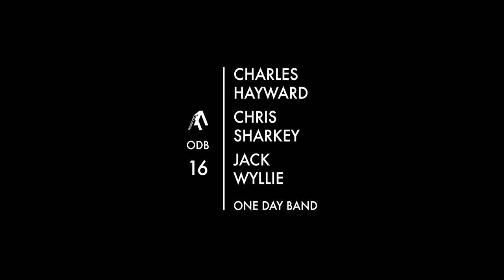ODB 16 - Charles Hayward // Chris Sharkey // Jack Wyllie (A)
Charles Hayward Drums // Chris Sharkey - Guitar, Bass & Electronics // Jack Wyllie - Sax, Synth and FX

Session 16 brings together the kinetic inventiveness of drummer Charles Hayward with the echoing sax-scapes of Jack Wyllie and the guitar/bass dexterity of Chris Sharkey. Shifting with inventiveness, balancing improvised gesture and time keeping Charles’s playing is consistently offering up ideas. Jack’s saxophone sound, well known from his activity with The Portico Quartet, bathes the session in atmospheric drones, augmenting the saxophone as he does with fx pedals to provide synth like textures. It’s a sound drifting in from a distance, reminiscent of Ethiopian and North African jazz sensibilities. Chris Sharkey provided both guitar and bass during the session, ranging his style from staccato bass grooves, exploratory jazz riffs to FX soaked drones and occasional laptop samples.

Charles Hayward is an English drummer / composer and was a founding member of the experimental rock groups This Heat and Camberwell Now. Since the late 80's he has concentrated on solo projects and collaborations, including Massacre with Bill Laswell and Fred Frith, THINTH and Monkey Puzzle Trio. Over the past ten years Charles has developed these attitudes and insights into a wide range of soundwork, both collaboratively and as a solo artist/performer. He releases material on his own label CONTINUITY. and curates a yearly series of performances, workshops and installation called Sound is Sound is Sound which he curates on behalf of Lewisham Arthouse for The Albany Theatre.

Jack Wyllie is a Multi instrumentalist and composer. He has released on labels such as Babel, Realworld, Ninja Tune and Buffalo Temple. He is member of Portico Quartet and Szun waves as well having released several EP’s of improvisations with Luke abbott and Adrian Corker. Jack plays a heavily effected saxophone using guitar pedals to add atmospheric washes of delay and reverb. Portico Quartet have always been an impossible band to pin down. Sending out echoes of jazz, electronica, ambient music and minimalism, the group have created their own singular sound. They have been nominated for the mercury music prize as well as topping several end of year lists in the likes of time out and crack magazine.

Chris Sharkey is a dynamic and inovative composer and musician focusing on expanded guitar. He is also an inspired educator and a founding member of the Leeds Improvised Music Association (LIMA). Sharkey plays, composes and arranges music for several groundbreaking UK groups including trioVD, Acoustic Ladyland, World Sanguine Report and Bilbao Syndrome.